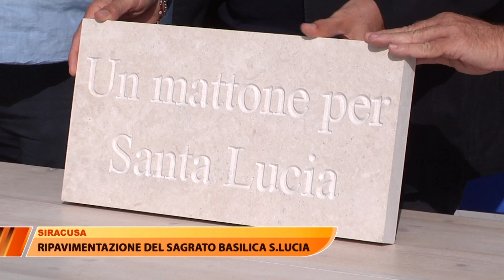Siracusa. Ripavimentazione del sagrato della chiesa di Santa Lucia alla Borgata